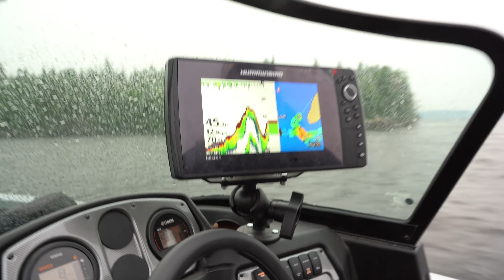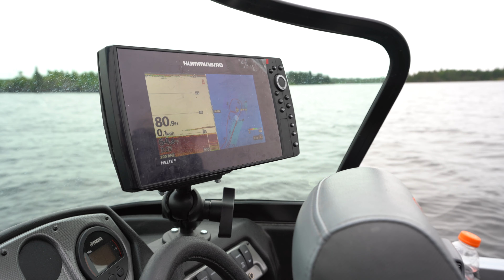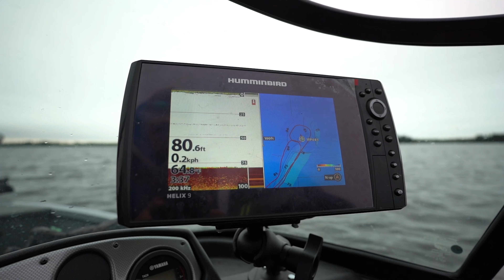Jigging Lake Trout in DEEP Water With a SPOON!? (Northern Adventure Part 3/4)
Lake trout is the game plan... very rarely do i get a chance at these GIANT northern lake trout that lurk in the deep water! We map, we fish, we map, we fish, on repeat, trying to learn a new body of water to find that secret fishin hole... hope you enjoy!

My GoPro